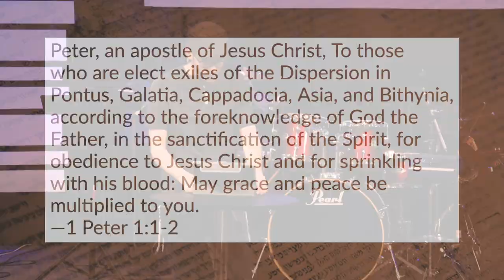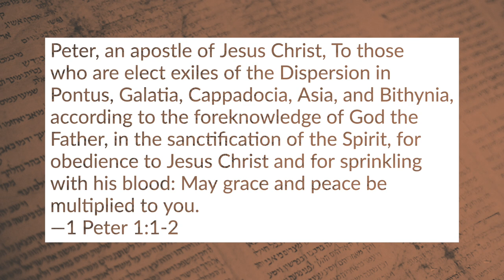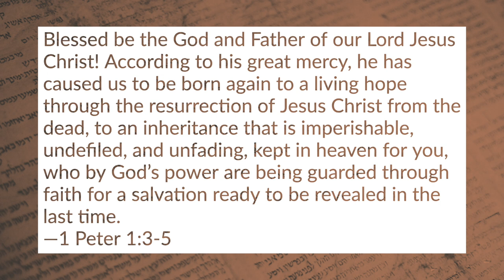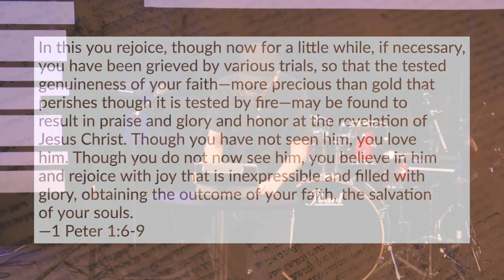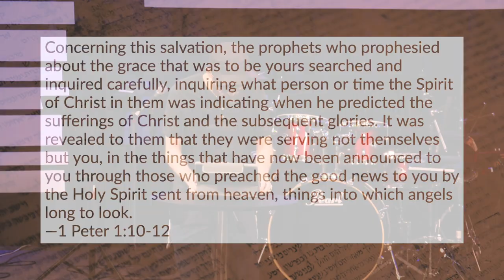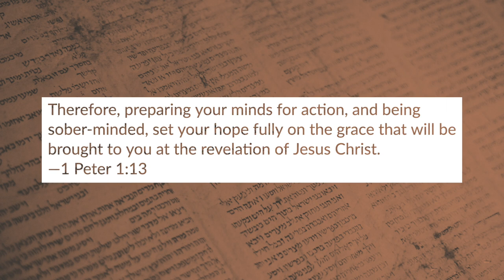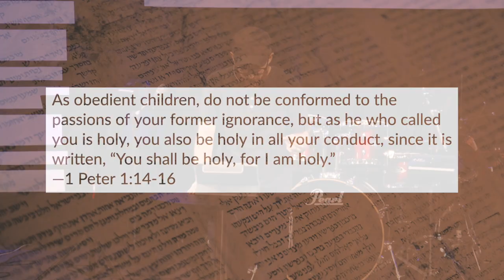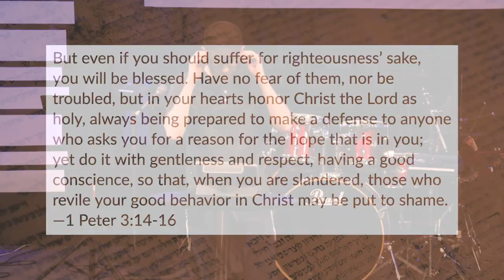Hope in the Midst of Exile - David Wilber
According to the apostle Peter, followers of Yeshua are living in a type of exile, facing difficult trials and persecution. And yet he says we have been born into "a living hope" and possess a "joy that is inexpressible." How is that possible? In this message, we explore what Peter teaches us about having hope in the midst of exile.